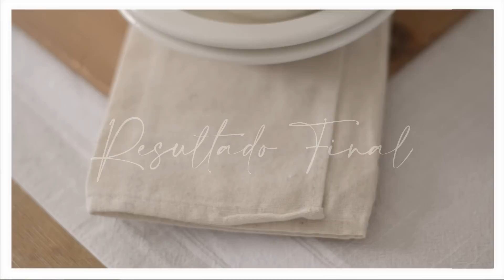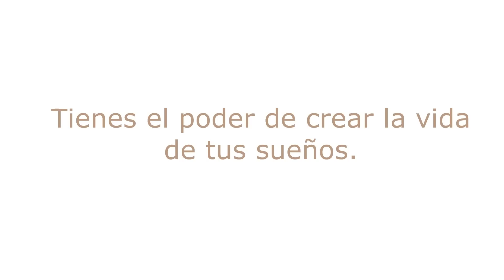💓IDEAS FÁCILES PARA DECORAR UNA MESA DE COMEDOR SIN GASTAR MUCHO DINERO⭐DECORACIÓN ELEGANTE/ 2023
Hoy les compartiré ideas para decorar un comedor pequeño. Espero lo disfruten. 🏘️ 🪴

LISTA DE REPRODUCCIÓN DIYS

LISTA DE COLORES

Spun Gold-  Marca Deco Art
Black - Marca Deco Art
PIel oscura Chalk - Marca el Sultan
Ivory Chalk - Marca Hello Hobby
Warm Buff- Marca Apple Barrel
Classic Caramel- Marca Apple Barrel
Pintura en Aersol Creme Chifon- Marca Rust Oleum